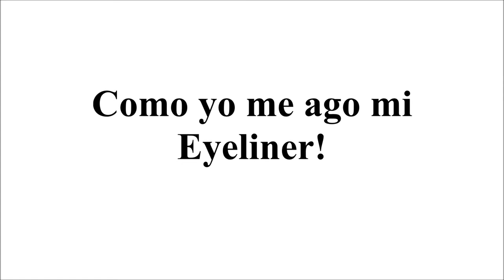Como: Me ago el Deliniado!